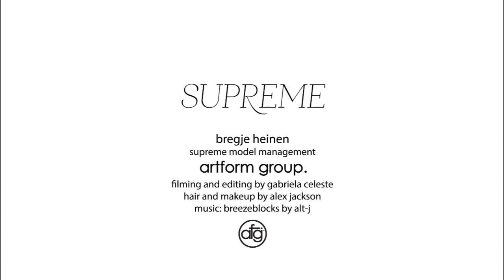Bregje Heinen @ Supreme Management Ph: Gabriela Celeste